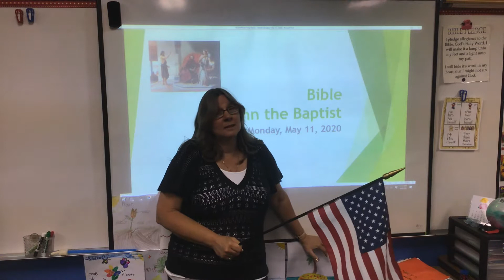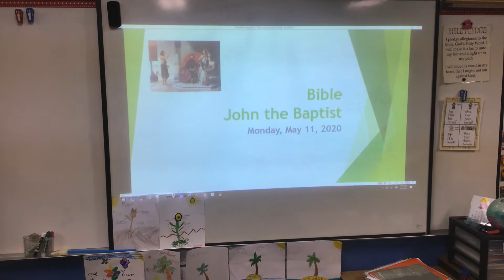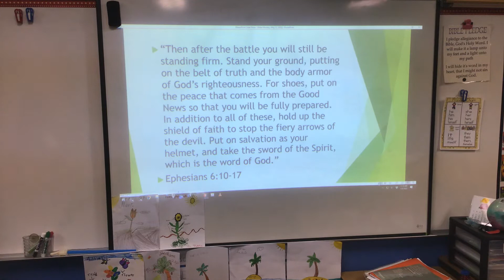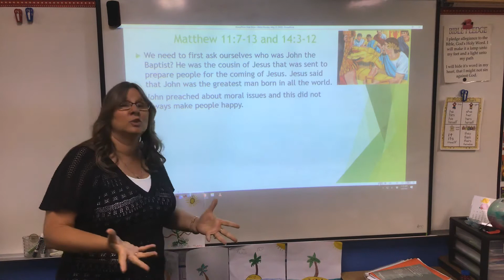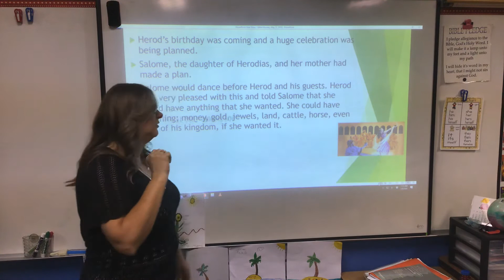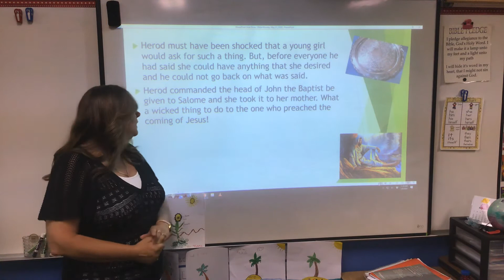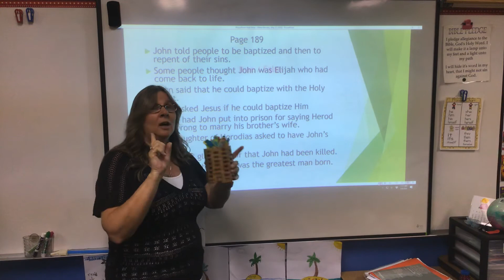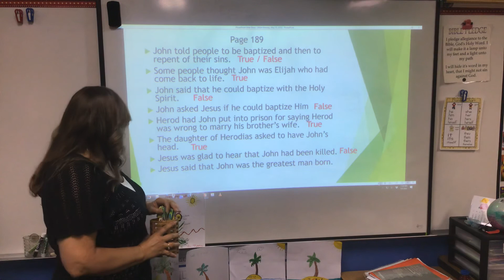Bible Monday, May 11, 2020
John the Baptist death